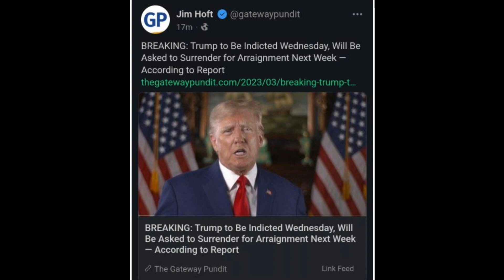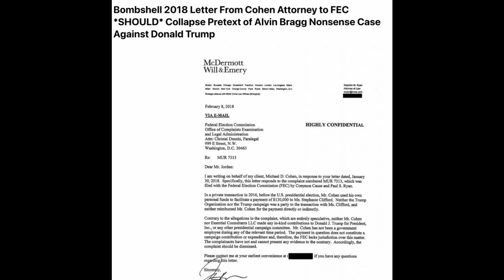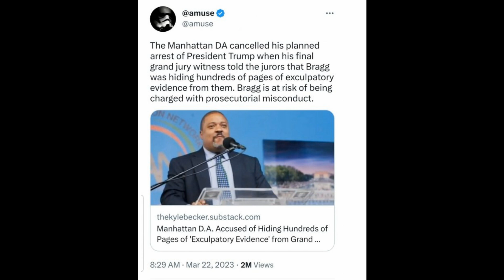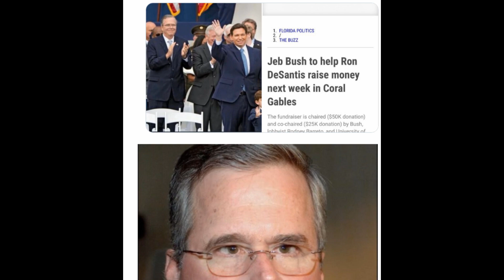WRSA Radio Ep 120 - Arrested Development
WRSA RADIO
Follow us on Gab @Gren1 and @WRSA

In this Episode we look at the details of the NY case against Trump and a warning to those who may protest.